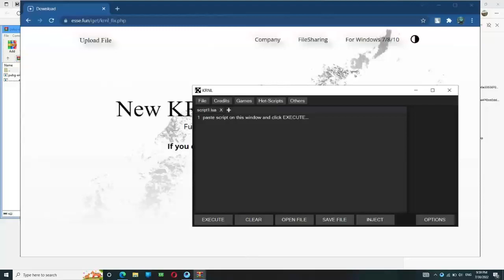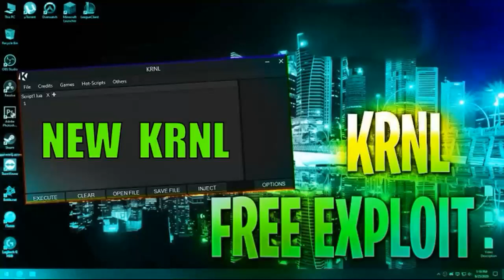THE KRNL - BETA KRNL UNPATCHED - KRNL 2022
KRNL full of tested in 2022 synapse / krnl / vega x / jjsploit / dansploit all roblox games.
Your bizarre adventure script, roblox your bizarre hack, your bizzare - adventure script.
Roblox script hack or use kill all, new jailbreak update, jailbreak roblox 2022 script krnl.
Roblox shinobi life 2 hack, your bizarre adventure script 2022, your bizarre adventure ?
New 2022 KRNL roblox exploit, synapse x exploit, roblox krnl without no key systems?
Roblox exploit download, roblox exploit 2022, krnl download krnl - download 2022 free.
Joelboi36hd, brand you gui for lumber tycoon 2, cracked synapse out now, synapse free.
Linkvertise bypass iphone, linkvertise bypass, linkvertise bypass ios, the best executor.
Review free krnl exploit, vega x roblox, or synapse x exploit for Arsenal scripts working!